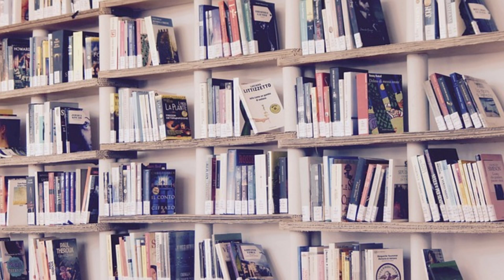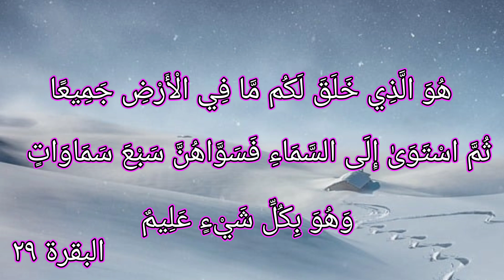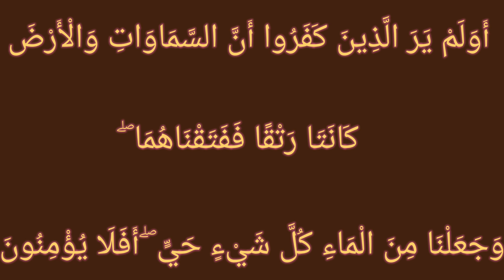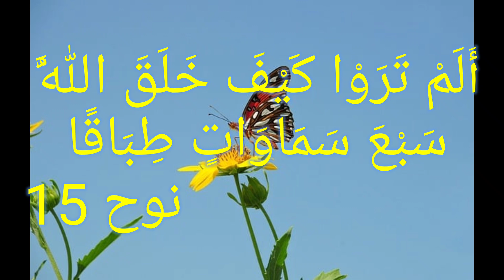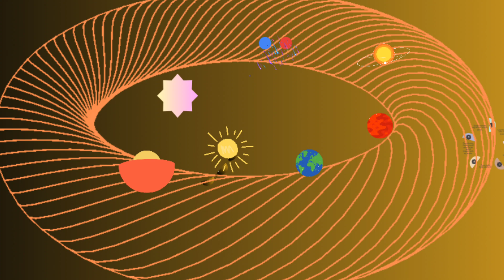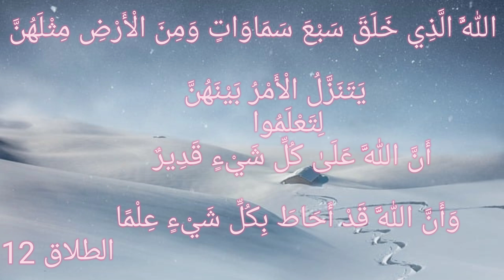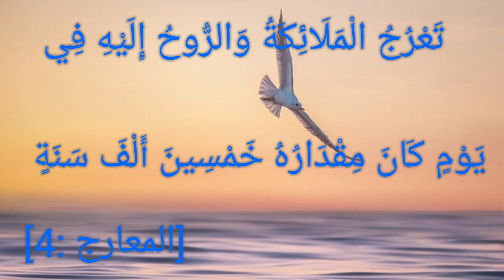ألغاز الكون: هل هناك أكوان موازية؟ وهل ينتهي الكون أم أنه أبدي؟"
الكون.. ذلك السر الكبير الذي نعيش فيه. من أين جاء؟ وهل توجد عوالم موازية وأكوان أخرى مختلفة عن كوننا؟ ما هي خصائصها وأين تقع؟ وهل ينتهي الكون يومًا ما أم أنه أبدي لا يعرف النهاية؟ 🤔
في هذا الفيديو نناقش أهم الأسئلة الفلسفية والعلمية حول نشأة الكون، احتمالية وجود أكوان موازية، ونهاية الكون.
شاهد معنا رحلة استكشاف أسرار الكون وما يخفيه من ألغاز لم تُكتشف بعد.

الكون

نشأة الكون

الأكوان الموازية

نهاية الكون

الكون الأبدي

أسرار الكون

عوالم أخرى

نظرية الأكوان المتعددة

الفضاء

علم الفلك

🔹 النبذة القصيرة للفيسبوك و تويتر (X)

🔭✨ الكون.. من أين جاء؟ وهل هناك أكوان أخرى وعوالم موازية؟ وهل ينتهي الكون أم أنه أبدي بلا نهاية؟
رحلة في أعظم أسرار الوجود 🌌

تحب أجهزلك كمان هاشتاغات مقترحة تساعد على الانتشار عالميًا (مش بس عربي)؟